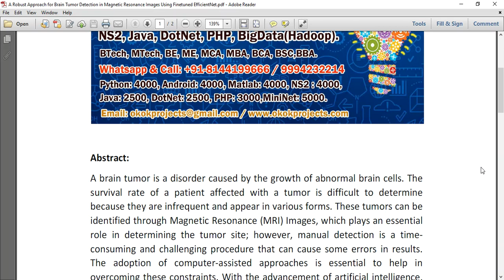A Robust Approach for Brain Tumor Detection in Magnetic Resonance Images Using Finetuned EfficientNe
IEEE PROJECTS 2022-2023 TITLE LIST

Support Including Packages
* Complete Source Code
* Complete Documentation
* Complete Presentation Slides
* Flow Diagram
* Database File
* Screenshots
* Execution Procedure
* Readme File
* Video Tutorials
* Supporting Softwares
Support Specialization
* 24/7 Support
* Ticketing System
* Voice Conference
* Video On Demand
* Remote Connectivity
* Document Customization